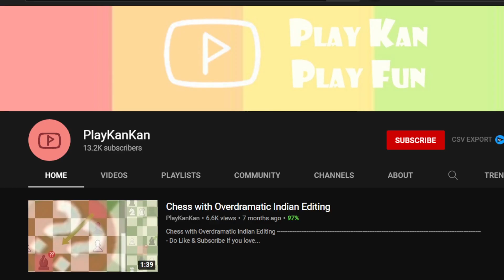Low Elo Chess Player is the Nicest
Target :15k sub

Do play my other video,  you might like it